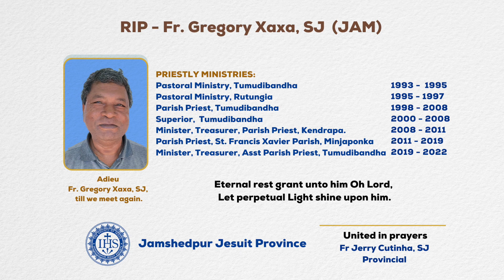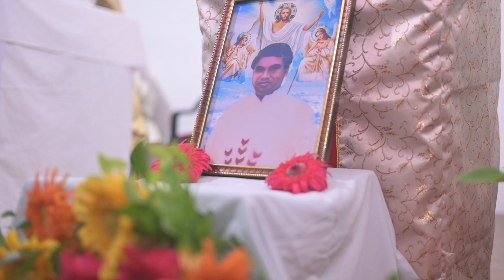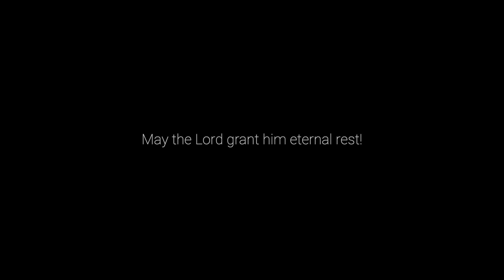Funeral service of Fr. Gregory Xaxa, SJ||2022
Fr. Gregory Xaxa, SJ passed away on 7 August 2022 due to multiple strokes, in Apollo Hospital, Bhubaneswar.
Buried on 8 August 2022 at Jesu Bhavan, Mango, Jamshedpur.